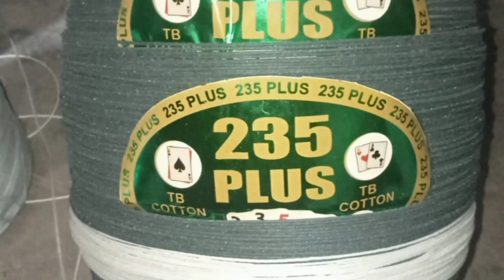Kite World | Kite Flying Door